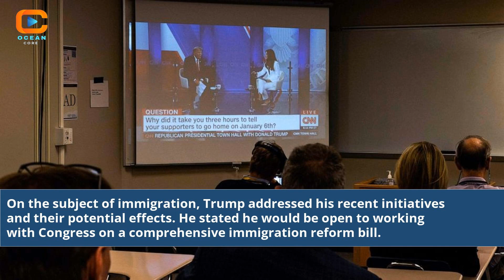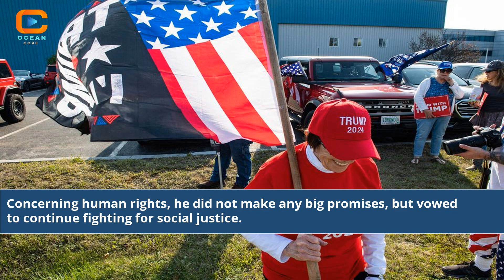Insights Unveiled: Donald Trump's Impactful CNN Town Hall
In this captivating video, we dive deep into the impactful moments of Donald Trump's appearance at the CNN Town Hall. Join us as we analyze the thought-provoking discussions, heated exchanges, and revealing insights that unfolded during this highly anticipated event. Get ready to gain a deeper understanding of Trump's perspectives, policy positions, and reactions to pressing issues. Don't miss out on this engaging coverage of the CNN Town Hall featuring Donald Trump.

where can i watch donald trump cnn town hall
cnn town hall tonight
why did cnn have donald trump town hall
fox news channel town hall with trump
cnn town hall with donald trump full video
how to watch cnn town hall with donald trump
trump fox news town hall
live donald trump cnn town hall
watch cnn town hall meeting with donald trump
donald trump town hall on cnn
full video of cnn town hall with donald trump
when is the cnn town hall with donald trump
what time is cnn town hall with donald trump
cnn town hall with donald trump
watch donald trump cnn town hall
youtube cnn town hall with donald trump
trump cnn town hall full video
cnn town hall video